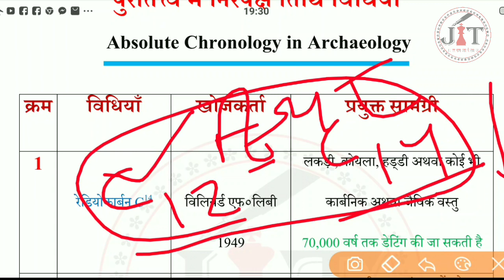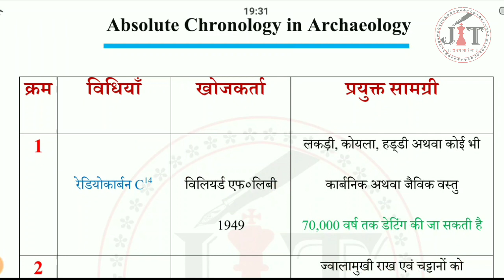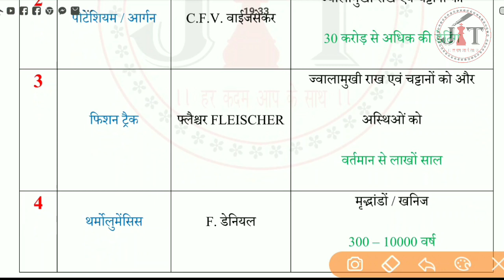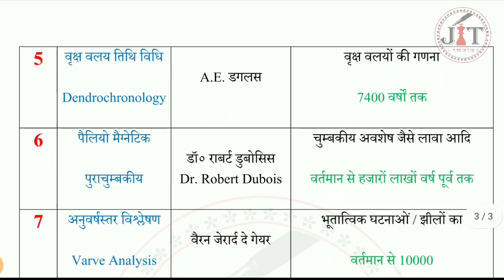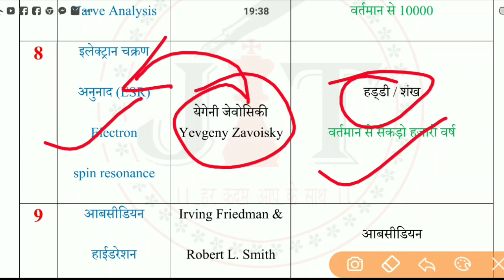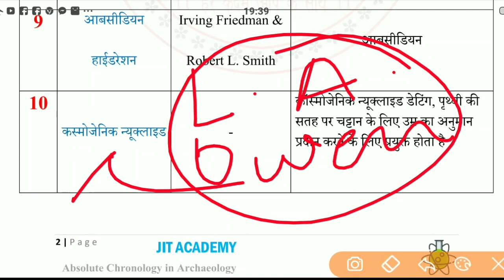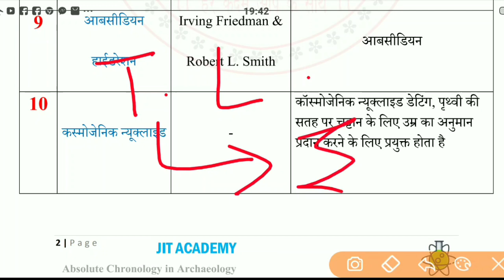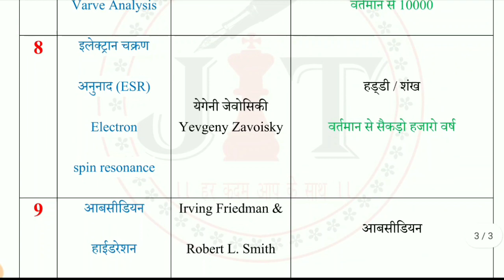🔥Chronology / Dating in Archaeology / पुरातत्त्व में कालमापन विधियाँ 🔥⌛निरपेक्ष तिथि विधि ⌛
🔥🔥 कलानुक्रम के संदर्भ में दो विधियां जो कि सापेक्ष और निरपेक्ष थी, दोनों इस प्लेलिस्ट में समाप्त हो चुके हैं अब आगे की वीडियो यूजीसी के सिलेबस के हिसाब से ही होगा |🔥🔥

JIT Academy आपके लिए ज्ञान की गुणवत्ता एवं सटीकता के साथ

आपके साथ जुड़ रहा है, आप हमसे जुड़े निश्चित तौर पर आपको लाभ होगा ये हम आश्वासन दे सकते हैं |

आप हमसे किसी भी विषय और किसी भी संदेह के लिए हमारे ईमेल आईडी :

कमेंट बॉक्स में लिख कर बताएं | आपके सुझाव सादर आमंत्रित हैं, शुभकामनाओं सहित TEAM JIT_ACADEMY.